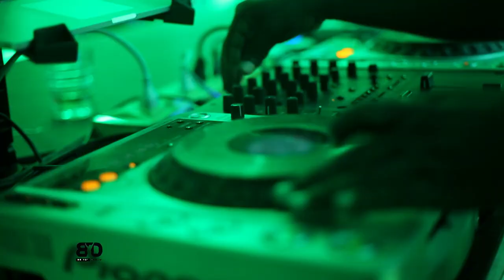Dj Aludah My Time Documentary Trailer (BE YO DREAM)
About this video:
In this video, it's an official trailer for a  documentary of one of Uganda's best deejays sharing his story and journey of how he  became the great deejay he is today

Subscribe to Be yo dream for more great inspiring and motivating stories from talented and great creators in the world of Art giving you a reason to chase your dream and never to give up no matter what